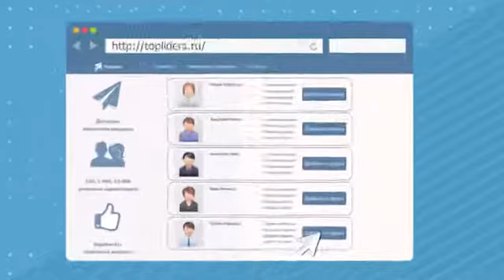Top Liders бесплатный сервис для раскрутки ВКонтакте